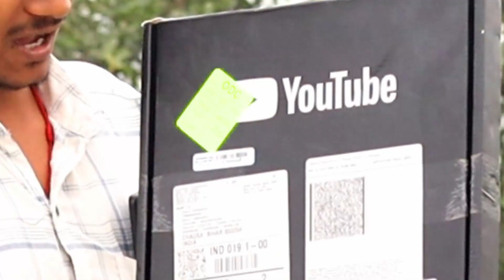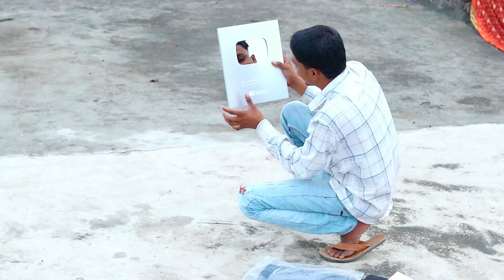Finallay Silver Play Button Unboxing | सिल्वर प्ले बटन आ गया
1st silver play button mil gya
thanks youtube family
aaj mil gya silver play button